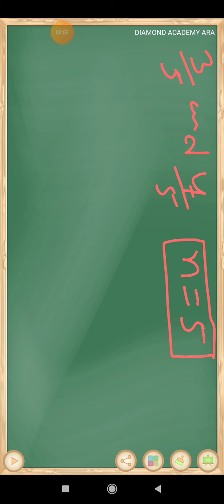NCERT maths chapter 1 exercise 1 (Q:3)